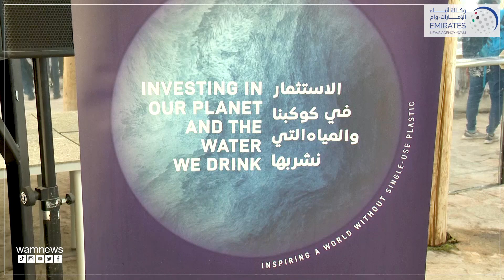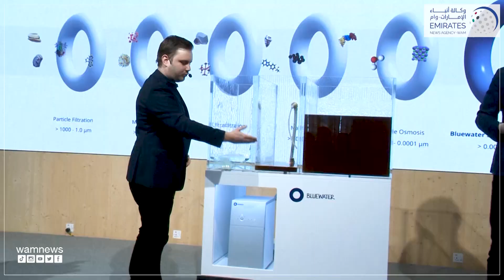"إكسبو دبي" يشهد إطلاق تكنولوجيا سويدية لتنقية المياه لأول مرة بالإمارت و المنطقة